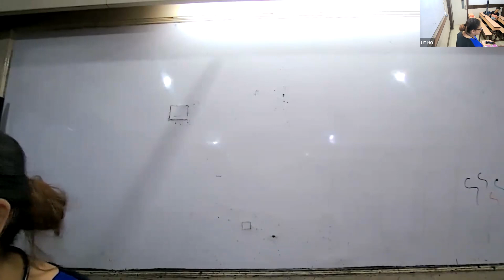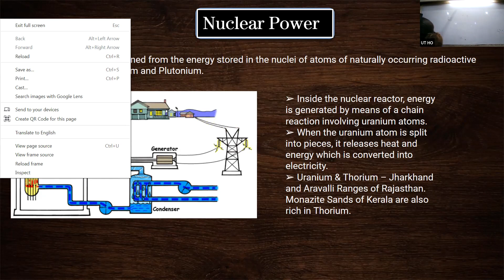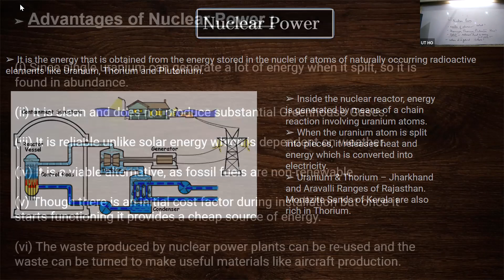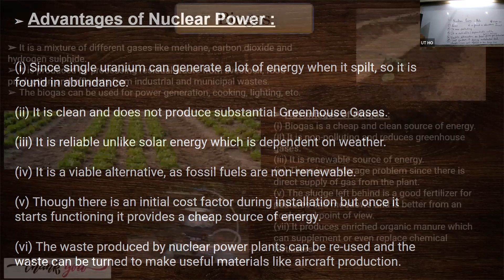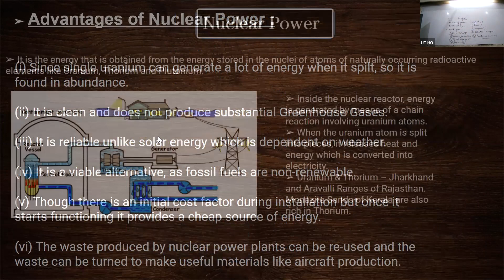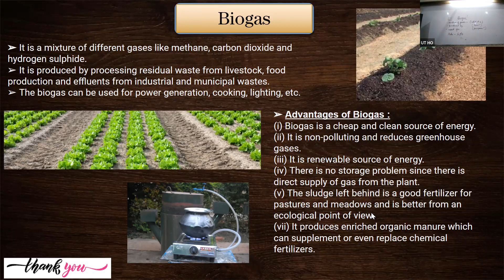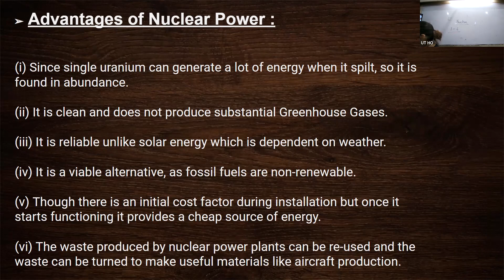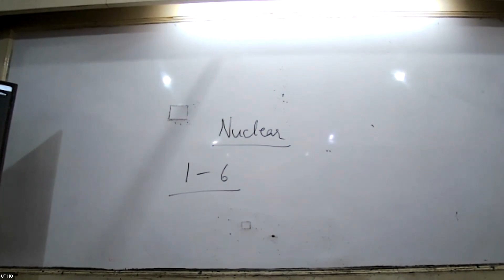KHR23 - X ICSE SOCIAL Rakhi 07/07/2022 - Non-Conventional Sources Of Energy.